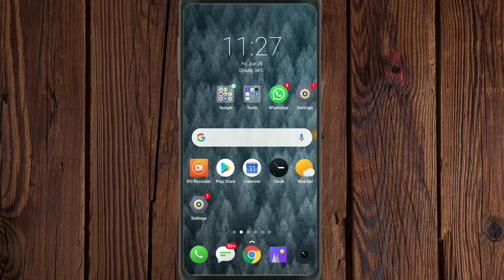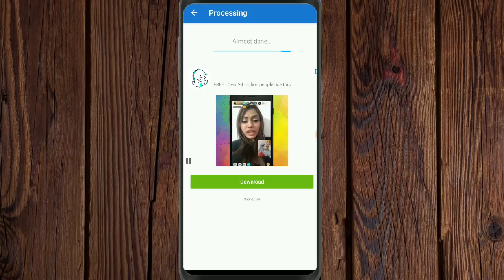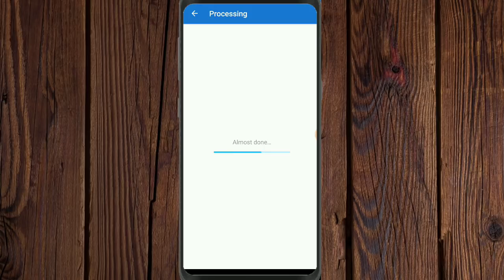Riyaz Ka Photo Editing App || Riyaz Photo Editing By Vijay Mahar || Best Photo Editing App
GUYS iss video mai apko batya hai Riyaz Ka Photo Editing App k bare mai aur riyaz photo edit kaise karta hai .